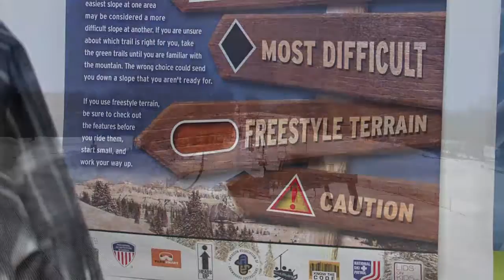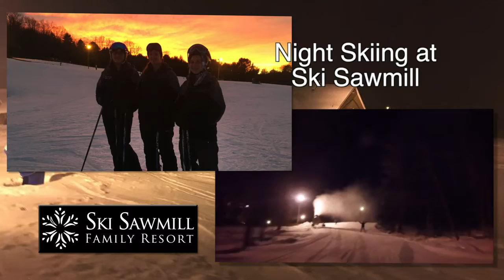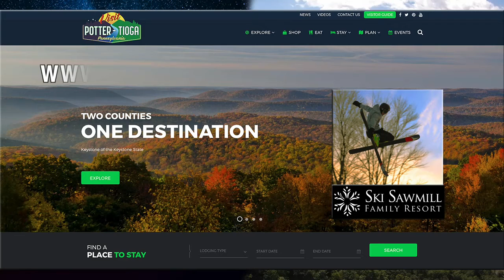Explore Ski Sawmill Family Resort - Morris, PA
Mike Knefley, General Manager at Ski Sawmill Family Resort, paints the perfect picture of what you can expect - and experience - when you hit their beautiful slopes here in Morris, PA

383 Oregon Hill Road
Morris, PA 16938